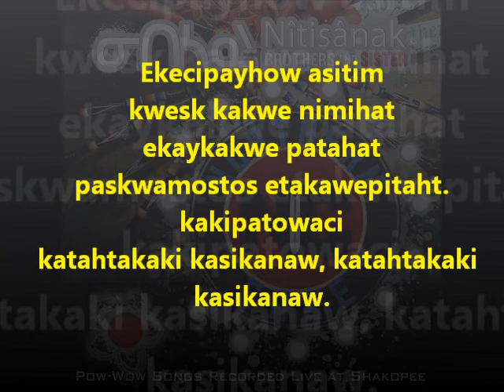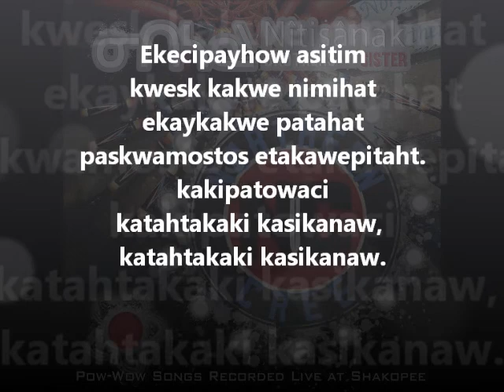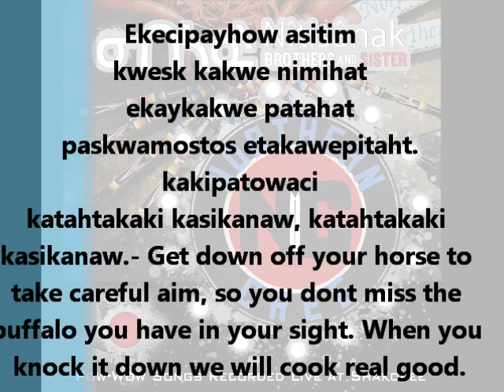Northern Cree - Buffalo Killer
Wicked sneak up!